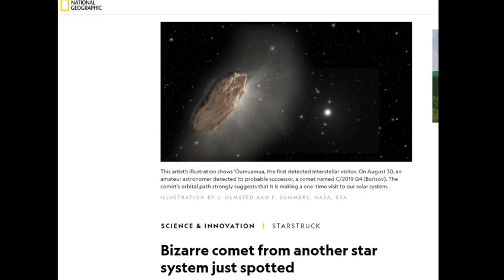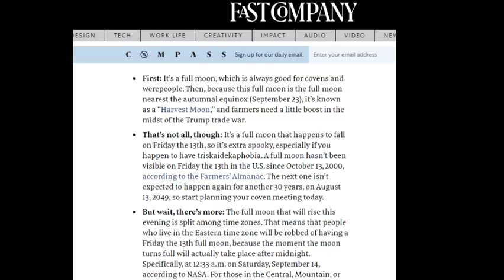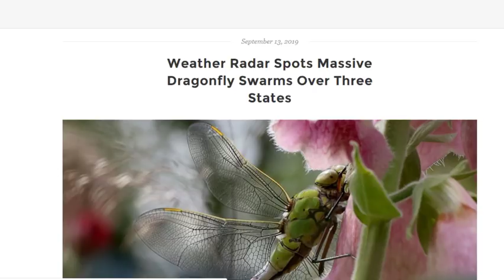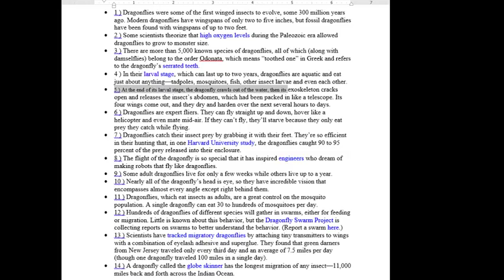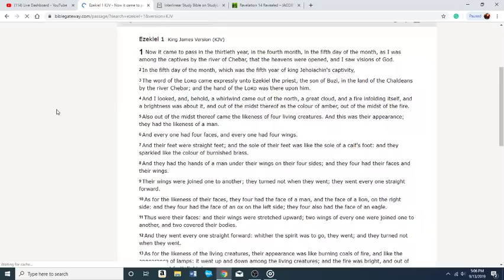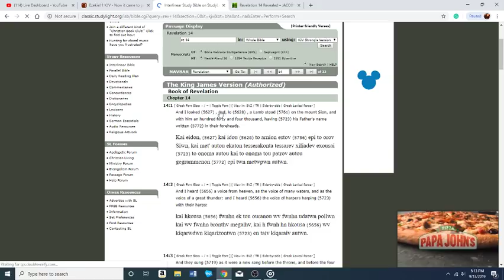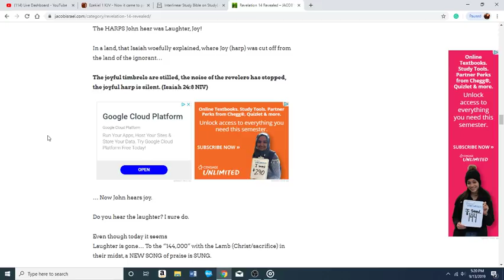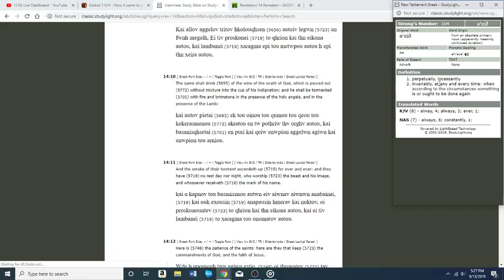Fear God and give glory to him; for the hour of his judgment is come! REVELATION 14 Happening NOW?!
PURCHASE My Novel The Calling PDF - e-book - 5$ (emailed within 24 hours)
- on right hand side of screen use link